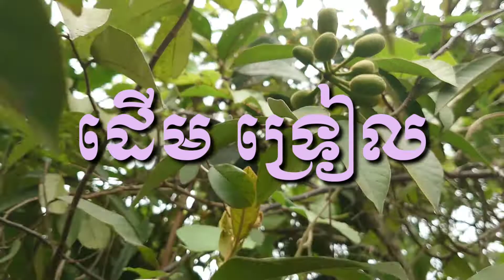ដើម ទ្រៀល / Triel Plants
-Welcome To Channel Kind of Tree , To Show Tree